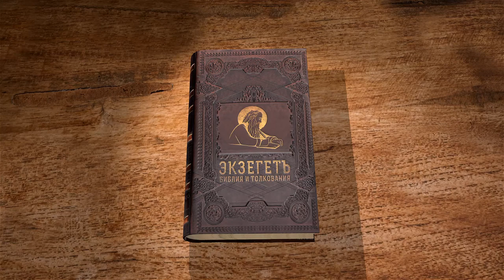Книга пророка Осии. Глава 8. Андрей Десницкий. Ветхий Завет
Восьмая глава не с самого начала, мы чуть-чуть ее начали в прошлый раз. Так выходит, что наши видео-лекции примерно равной длины, а главы в Библии совсем не равные, поэтому не всегда попадаем на деления между главами. И так восьмая глава - это пламенная речь пророка, обращенная от имени Бога, конечно, к Самарии или Ефрему, то есть к северному царству, к Израилю, который разделился уже с Южным, и который ждет каких-то перемен от внешней политики, заигрывает с Египтом и Ассирией, но в результате дождется только порабощения, когда налетит некий орел, под которым надо думать он имеет ввиду ассирийцев. Ассирия - северное царство по отношению к Ефрему, и, наверно, самая великая империя того времени, и, действительно, в 725 г. до н.э. Самария, столица этого северного царства, будет ассирийцами разрушена, и заранее Осия об этом пророчествует, будучи сам гражданином этого северного царства, жителем.